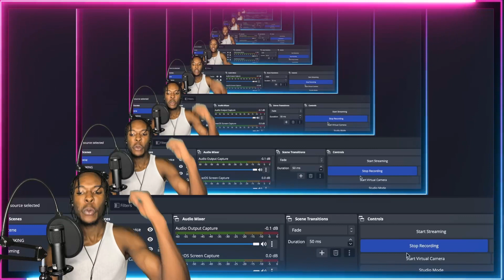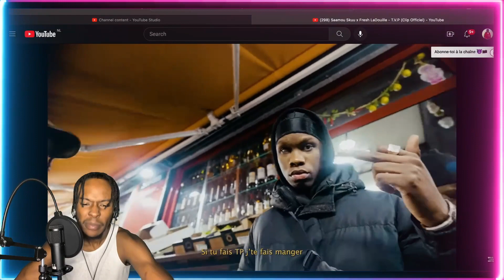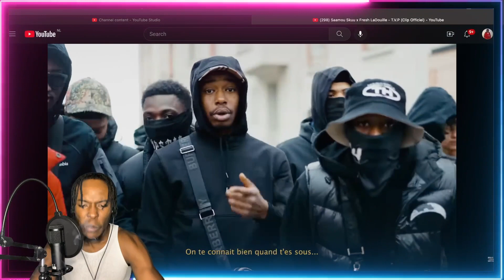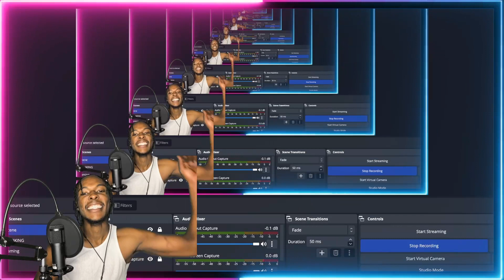AMERICAN REACTS TO FRENCH RAP! Saamou Skuu x Fresh LaDouille - T.V.P (Clip Officiel)